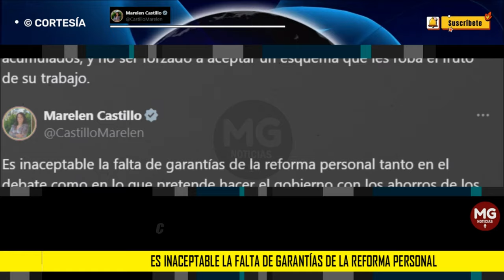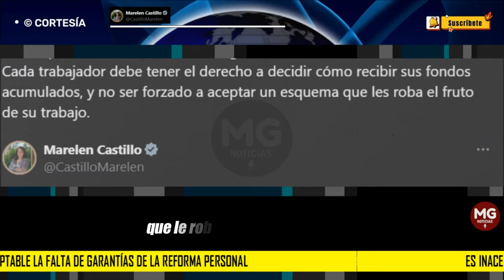ALERTA MARELEN CASTILLO ⚠️ ES INACEPTABLE LA FALTA DE GARANTÍAS DE LA REFORMA PENSIONAL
Esta imposición es una violación flagrante de nuestra libertad de elección. Cada trabajador debe tener el derecho a decidir cómo recibir sus fondos acumulados, y no ser forzado a aceptar un esquema que les roba el fruto de su trabajo.